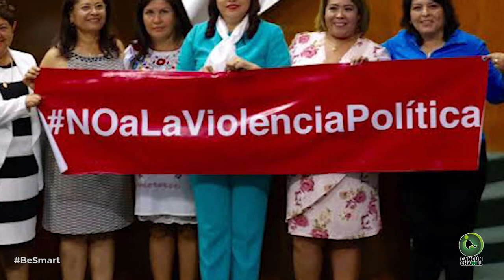Diputados aprueban dictamen para tipificar como delito electoral la violencia política de género